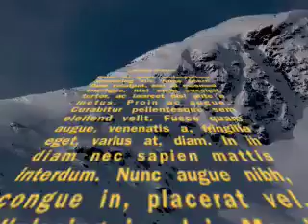Transformer Ridge.mov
Nice little film zone we have started to pick away at. Lots of potential there.